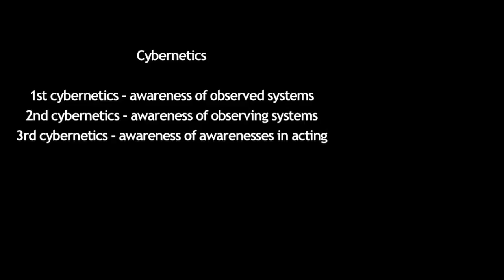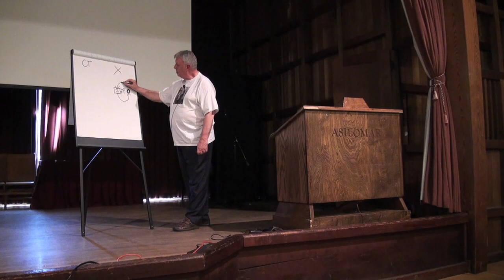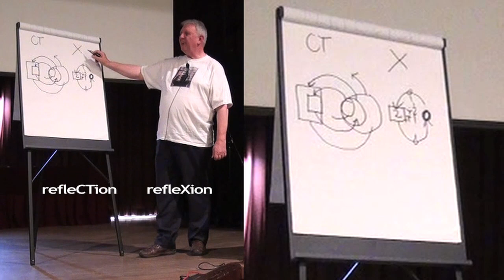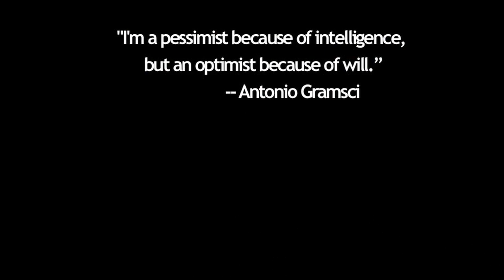In Honor of Ranulph Glanville December 2014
This video is an excerpt from the American Society for Cybernetics conference held in California, July 2012, in which Ranulph Glanville makes a distinction between what he referred to as refeCTion and reflexive processes. The video also includes excerpts from Governor Jerry Brown's address on the opening night of the conference.